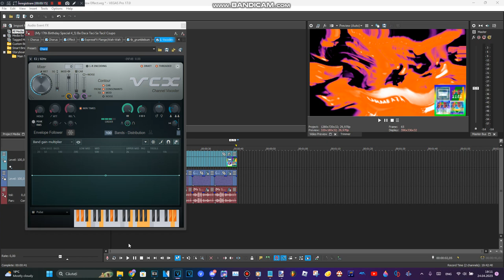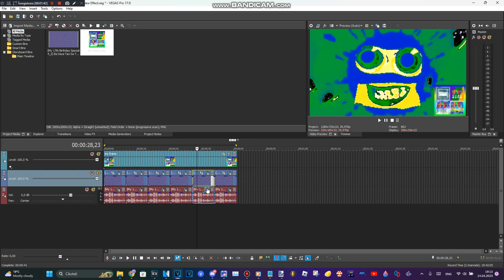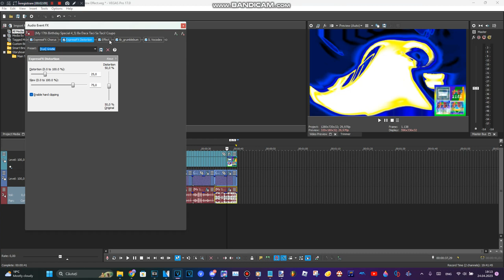How to make 5 New Effects for GRSify and his OC Twin Brothers and 1 New Extra Effect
Effects by Media𝗕𝗠𝗘ExtendedVideoMaker2182 Mᴴᴰ